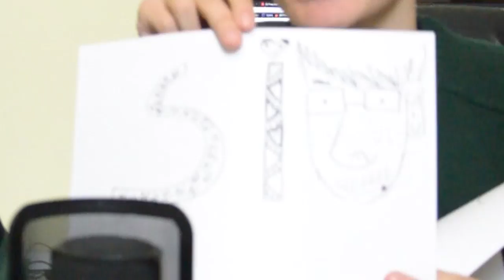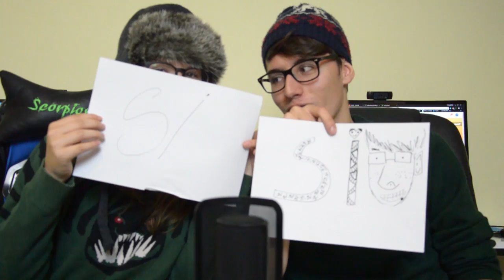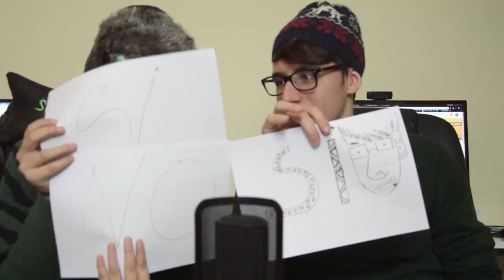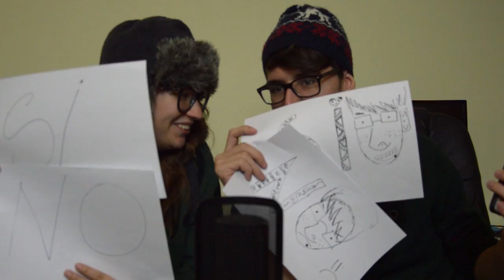HAI MAI ... PRESO UNO ''0'' A SCUOLA?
Torniamo col il vlog settimanale! Vi abbiamo chiesto di lasciarci delle domande su Instagram e beh, ecco il risultato! :D